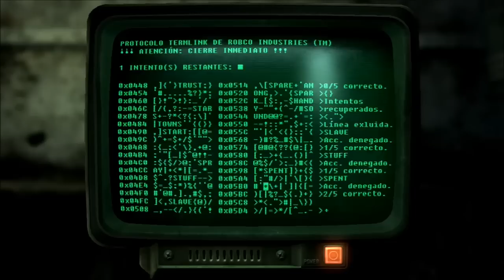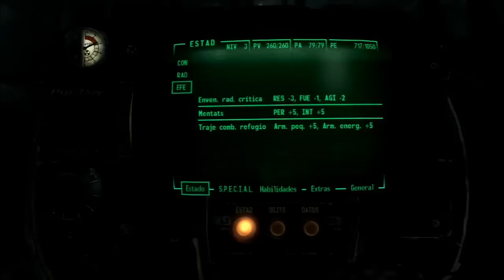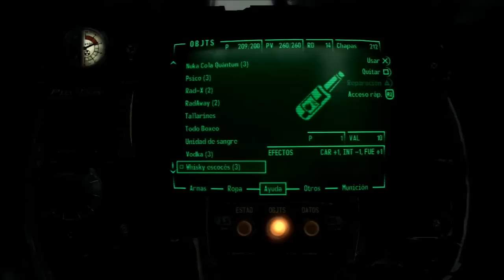Fallout 3 - Parte 4 COMO SOBREVIVIR EN EL YERMO. PRIMEROS PASOS - Hatox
Si, encontrar a nuestro padre suena bien, pero somos nuevos en el Yermo, así que nos interesa saber qué se cuece por aquí y que no. Moira Brown, propietaria del Almacén de Craterside nos ha pedido ayuda para hacer una "Guia de Supervivencia del Yermo". Creo que será perfecto para que tambien nosotros aprendamos a sobrevivir en esta tierra devastada.